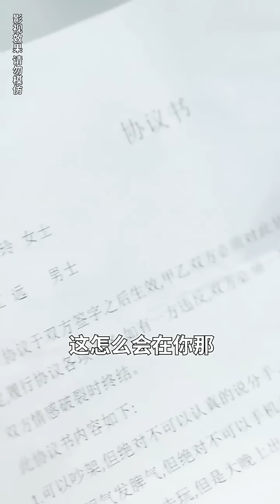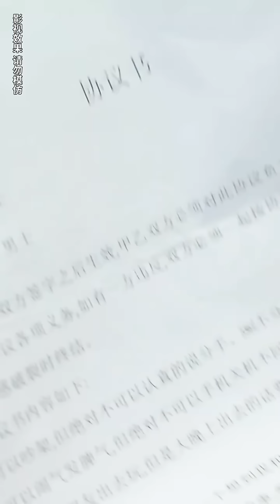小夥錯把身價千萬女總裁認成相親對象，卻被一眼相中當保鏢假男友，怎料第一天就俘獲她的芳心，假戲真做從此改變命運！【全網最新大結局】熱播短劇